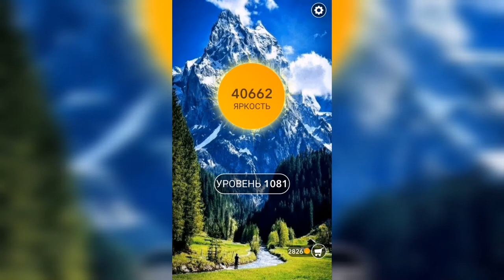Word / Слово Крест: Поиск русского кроссворда / Уровень 1081